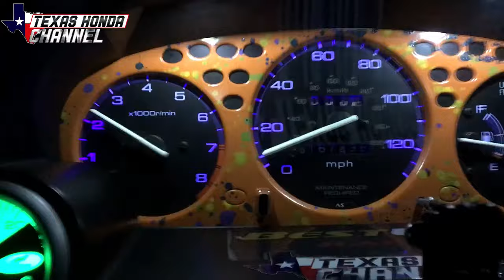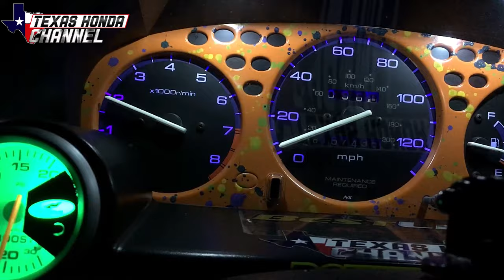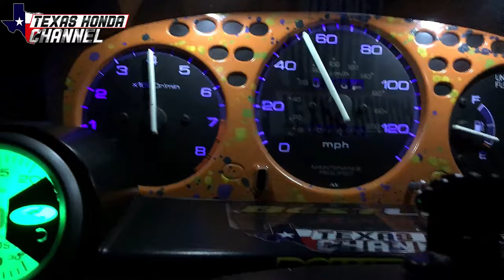How to replace/remove a manual transmission in a civic (DETAILED STEP BY STEP)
In this video i show how to replace a transmission in a civic with this step by step how to guide. I really hope this video helps someone get their transmission replaced!
LINK TO BESTLINE RACING ADDITIVES

Polyurethane Shifter bushing

If you wanna donate to the build here is a link ANYTHING HELPS!

Wanna send fan mail? Here is my info!

James Moore
copperas cove, texas 76522